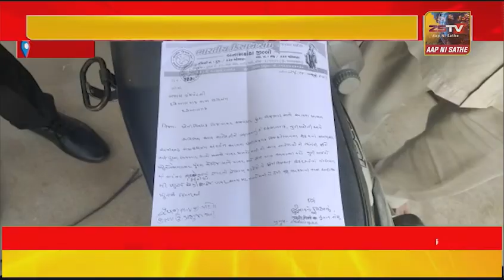અમીરગઢ તાલુકા ના ખેડૂતો ને નિયમિત વીજળી ના મળતા રોષે